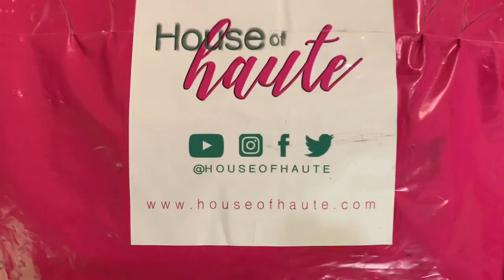5 Ways to Style Liquid Leggings | Ft. House of Haute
Liquid leggings? I didn’t know there was such a thing. They definitely look as if they were poured on. They give me vibes of Sandy in Grease or Peggy Bundy. However, I am surprised at how stylish they are and how well I like them. I ordered mine from House of Haute and I am sharing my thoughts as well as styling them. Hope you find this video informative, enjoyable, and inspiring.

Time Stamps:
0:00 Into
2:40 Liquid Leggings
2:50 Packaging
5:02 Lyla Lion Face Belt
7:02 Close Up of Leggings
7:31 Leggings Try-On
9:25 Styling of Leggings
13:48 Closing Thoughts
14:42 Outtakes

Houseofhaute.com

Gritty Soul
*Gold 45 adapter earrings are sold out*

NOBLE STRENGTH STORE FRONT

I am a participant in the Amazon Services LLC Associates Programs, an affiliate advertising program designed to provide a means for me to earn fees by linking to Amazon.com and affiliated sites.  This is not a sponsored post and all thoughts are sincerely my own.